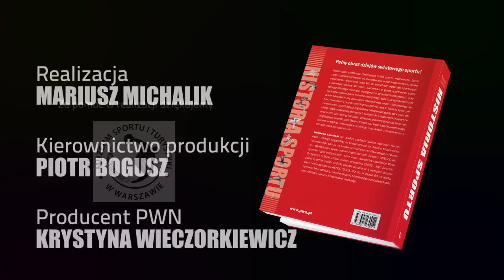Historia sportu odc.8 - "Sport w Polsce międzywojennej"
W tym odcinku koncentrujemy się na odbudowie kultury fizycznej po odzyskaniu przez Polskę niepodległości w 1918 roku. Przypominamy sylwetki: Eugeniusza Piaseckiego - wybitnego nauczyciela i wychowawcy oraz gwiazd ówczesnego sportu - Haliny Konopackiej i Janusza Kusocińskiego. Zastanawiamy się także, jak ważną częścią zawodów sportowych są symbole narodowe w postaci hymnu czy flagi.